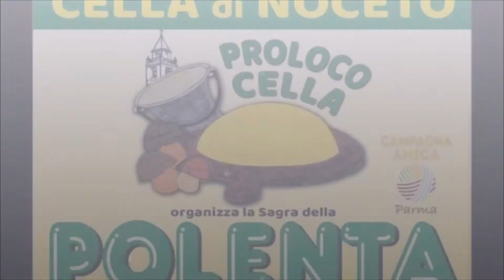Festa della Polenta 2021